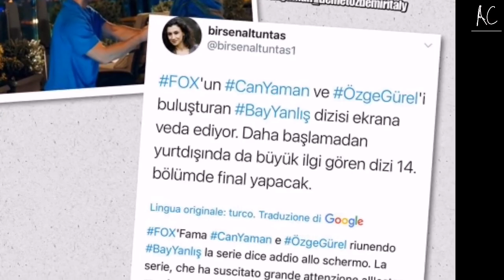Bay Yanlış se despide de la pantalla! ¡Se ha anunciado el último día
Flash flash flash ! ¡Mr. Wrong se despide de la pantalla! ¡Se ha anunciado el último día

Flash flash flash ! Mr. Wrong says goodbye to the screen! The last day has been announced The Fox TV series Mr. False, which started as a summer series, has decided to end the channel! With this decision that shocked everyone, it became known that the series will bid farewell to the screen with episode 14, which will be broadcast this week! The decision made for the series starring Özge Gürel and Can Yaman was very surprising! With this sudden decision by Fox TV, fans of Özge Gürel and Can Yaman will be disappointed. The series, which started in early summer and screened on Friday nights, sadly couldn't handle heavy productions. Rivals of the romantic comedy series are very heavy series! This is not a change of day. Because every day the channel broadcasts another series. Mr. Wrong, who has serials like Babylon, Back Streets, Ramo, Red Room, Hercai, was on the screen last night with episode 13. The series was very disappointing with the ratings it received. It fell to tenth in Total and to eighth in the EU. The series, which received more ratings in the summer season, was defeated by its rivals on the season. Television series that are currently filming on Fox TV and not yet airing are on hold. It was already known that he would sacrifice one of his dramas for a more ambitious drama, and that drama was Mr. Wrong! When announcing the news on social media, journalist Birsen Altuntaş stated that she will make a finale in episode 14, the episode that will be published next week.